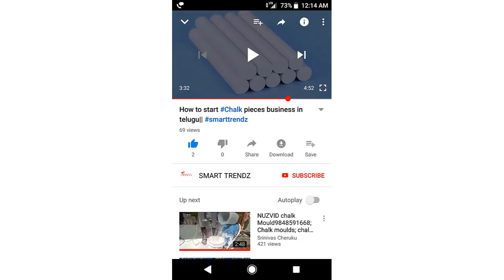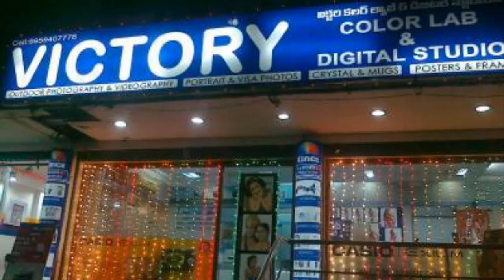Fiber Photo Frame Business||business ideas in telugu